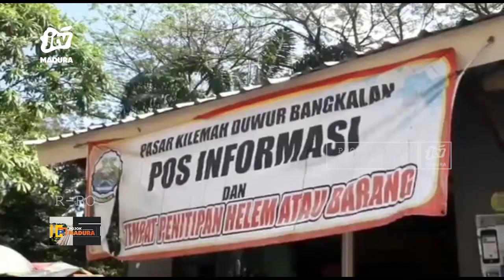Harga Telur Melonjak Imbas Harga Pakan Ayam Naik